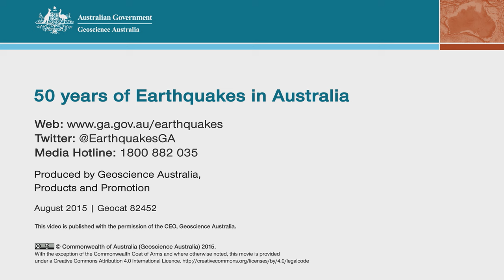50 Years of Australian Earthquakes 1964-2014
This video shows the locations of large earthquakes occurring in Australia in the last 50 years.